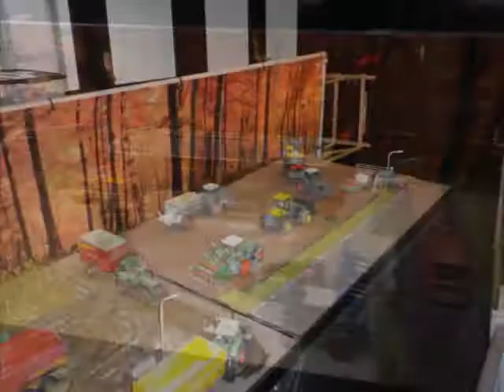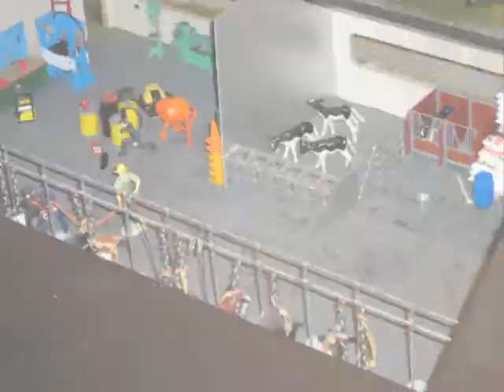LCN Beurs Zwolle 2014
Fiera del modellismo agricolo a Zwolle (NL) 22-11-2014

Agricultural models fair in Zwolle (NL) 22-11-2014